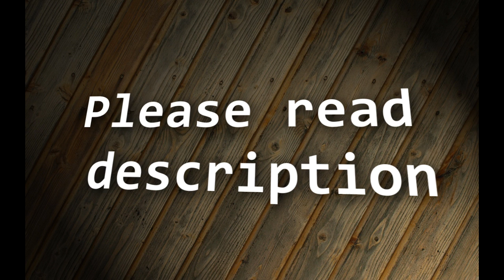Update, please read the description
Disponenten vet inte hur förslaget ska exporteras.

It's been a while guys, ööh!
During to the laws that has been focusing on in the media for some time (which has put "beefchicken1" in a tough spot), I've decided to switch my broadcasting on this new channel called "beefchicken24seven" which means the appropriate activity will be constant.

Thank you for always supporting me and my family! Cheers!